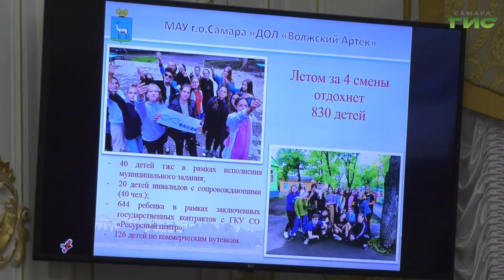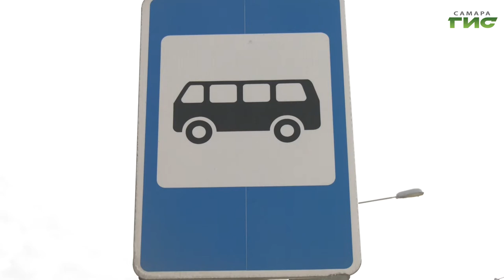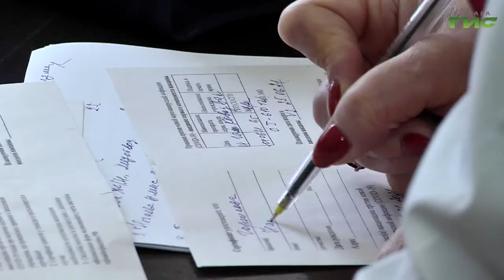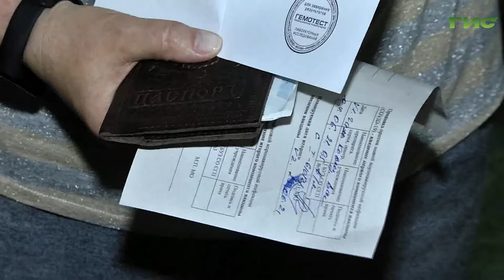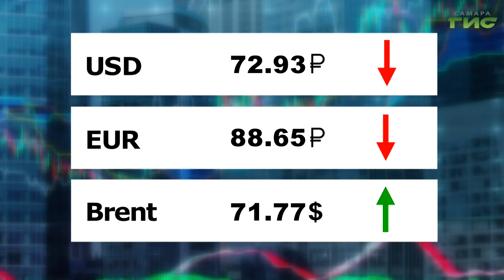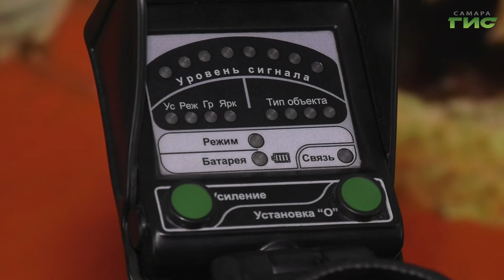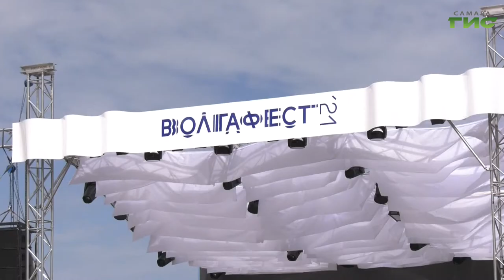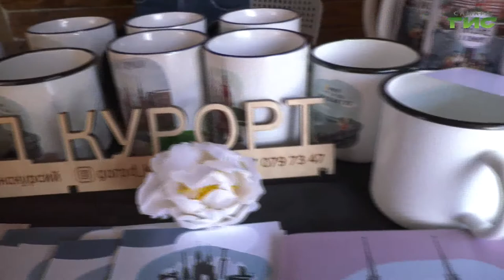"События" от 07.06.2021 (вечер)